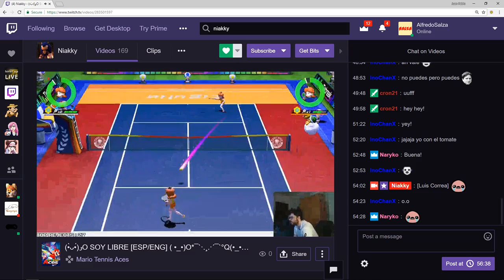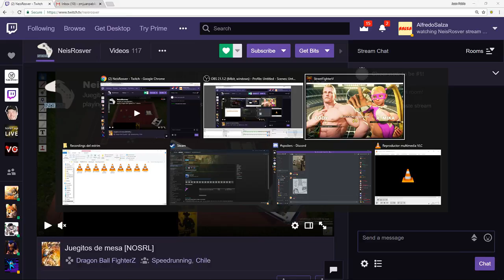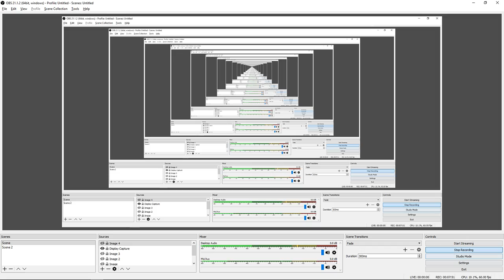Compilado SFV Mika 20-07-2018